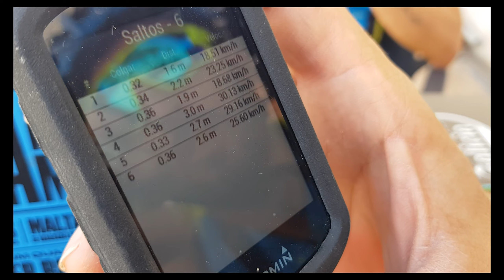BTT Chorro y Carrizalejo con cruda realidad patilla partida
Ruta de ciclismo de montaña por una zona espectacular: rambla del Chorro y el Carrizalejo entre el Rellano y la Hurona (Molina de Segura - Murcia). Los comunitarios de Comunidad Biker MTB: Alonso, Paquito206, Patricia Carmona y Juanjo pedalean sobre sus bicicletas de montaña desde Molina de Segura, pasando por Circuito Diabólico (Salinas), encontrándose con los Cabras MTB y yendo hacia el Rellano por las faldas de la sierra de Lúgar, por el Cordel de los Valencianos. Antes de llegar al Rellano, el comunitario Juanjo se despide y se va por carretera y el resto nos adentramos en la rambla del Chorro y el Carrizalejo, recorriéndola (entre charcos de agua y barro), hasta su final ciclable. En este tramo surge algún que otro sprint y alguna cosa más, como una zona con cieno, un cenagal, que tenemos que cruzar para salir al camino. Subimos hacia la Sierra de la Espada para ir regresando. El comunitario Alonso patrocina una cruda realidad del ciclista de montaña, rompiendo la patilla del cambio. Afortunadamente, contaba con una patilla de reserva y pudieron solucionar la avería mecánica, con la ayuda del mecánico en ruta. Acabmos haciendo un sin sabe cómo ni por qué.